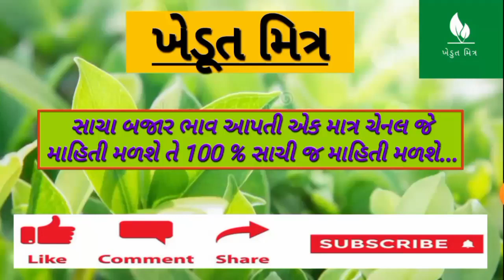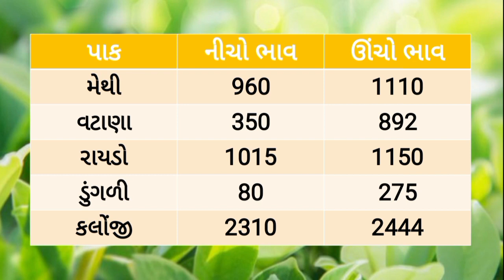🌱 Aajna bajar bhav 07/12/2022 |આજના બજાર ભાવ |rajkot aaj na bhav |gondal Aaj bajar bhav